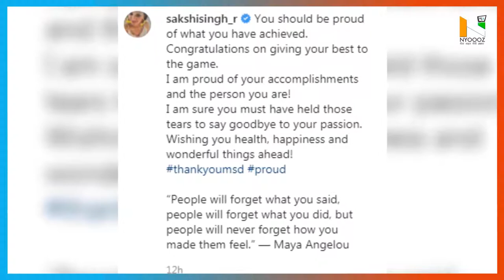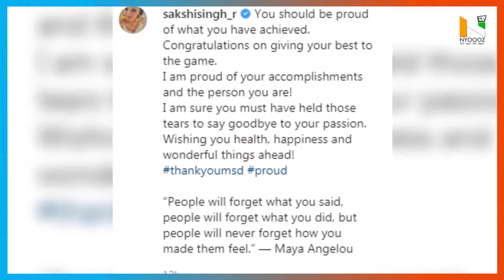Sakshi Singh ने Dhoni के लिए लिखा इमोशनल पोस्ट,बोली-आपने जो हासिल किया उसके लिए आपको गर्व होना चाहिए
महेंद्र सिंह धोनी ने अंतरराष्ट्रीय क्रिकेट को अलविदा कह दिया है. ऐसे में देश और दुनिया में महेंद्र सिंह धोनी के प्रशंसक उनके संन्यास के बाद अपनी भावनाएं व्यक्त करे रहे हैं.